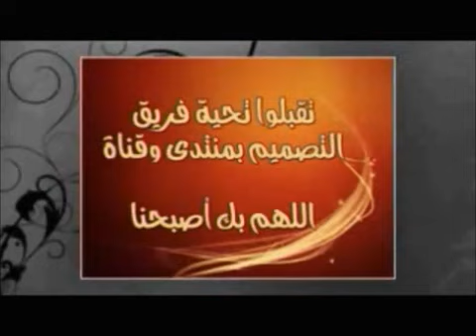المادة الإثرائية لتعزيز المسؤولية في استخدام التقنية 13)